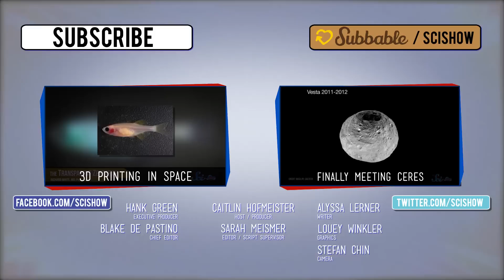The Solar Eclipse of 2015!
This week, an update on Dawn’s rendezvous with Ceres, a changing of the guard on the ISS, and a viewer’s guide to this year’s solar eclipse!